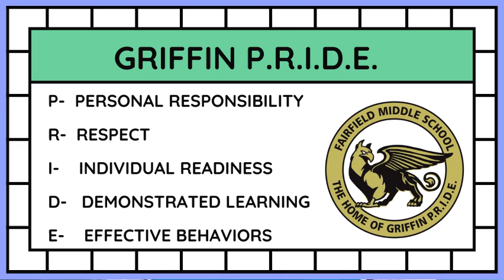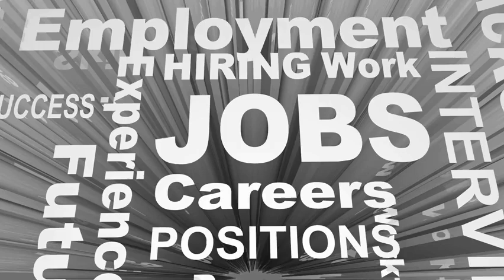WFMS News Show Dec 16 20 2024 1